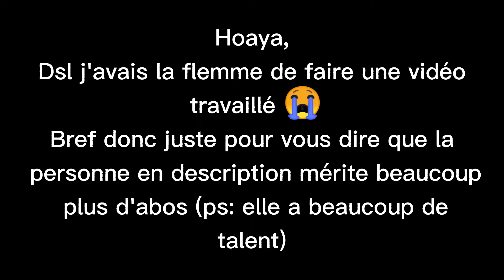Elle a juste 3 abos pour sont talent ça se fait pas 😾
Si le lien marche pas allez sur le comm- épinglé 👀✨